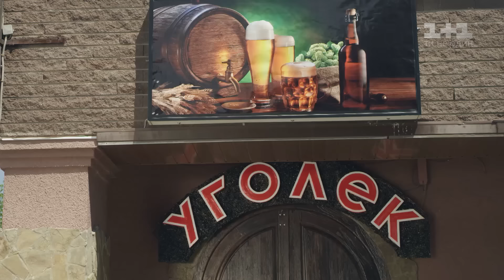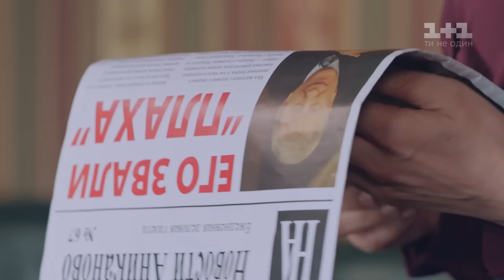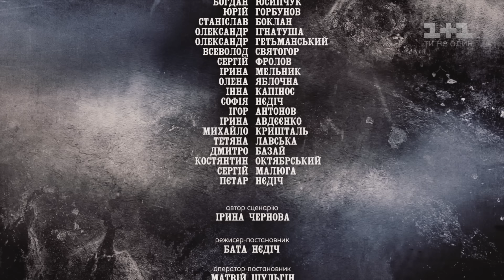Хазяйка. Серія 14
Отримавши гроші та владу, Наташа починає змінюватись до невпізнаваності. Це дуже хвилює усіх навколо, в першу чергу Сашу, який все ще не може забути її. З простої та щирої шахтерки дівчина перетворилась на холодну та меркантильну бізнес-леді. Але є дещо, що все ще може розтопити її серце та викликати щирі емоції – син. Тепер вона має повне право забрати його у Аліни, але чи забажає хлопчик відмовитись від розкоші? Саша допомагає Наташі таємно бачитись з Єгором і нагадує йому, що мама щиро його любить. Тим часом Катя не тямить себе від ревнощів, вона ревнує свого чоловіка до всіх і, зрештою, її нерви не витримують. На що спроможна розлючена жінка? Дивіться чотирнадцяту серію серіалу "Хазяйка" онлайн.